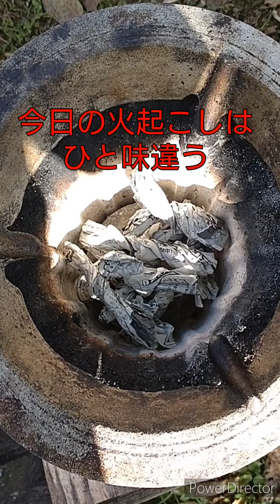【第三回七輪部】2022年11月19日